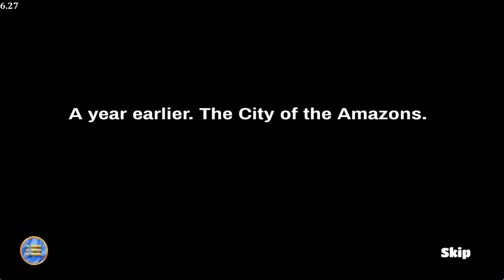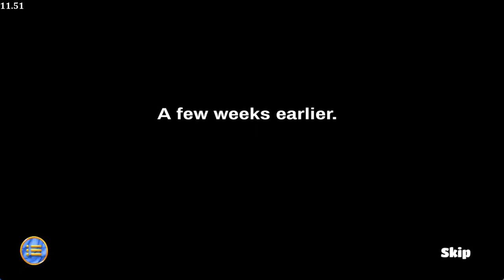Elena’s Journal – To Atlantis: Cutscenes (Subtitles)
Follow Elena and Nathan as they set out to find the lost city of Atlantis! But with a sinister enemy determined to exact revenge on Elena, she must use her strength and cunning to protect her work and her life at all costs.

Chapter 1: University  0:00:00
     Level 1: New expedition?
     Level 2: Atlantis
     Level 3: Debra Lin
     Level 4: Article
     Level 5: Things of greater importance…
Chapter 2: Petunia’s Confectionery  0:11:28
     Level 6: Elena’s mother
     Level 7: Unexpected visit
     Level 8: Love and expeditions
     Level 9: Understatements
     Level 10: New information
Chapter 3: Public Library  0:21:38
     Level 11: New job
     Level 12: Petunia
     Level 13: Breakthrough
     Level 14: Unwanted visit
     Level 15: Hidden in plain sight
Chapter 4: Public Library  0:32:36
     Level 16: Like father, like daughter
     Level 18: Wilhelmina Hargraves
     Level 19: Concern
     Level 20: Preparing for the expedition
Chapter 5: Daphne  0:45:09
     Level 21: Towards the adventure!
     Level 22: Conflicts
     Level 23: Book… Article material
     Level 24: Feelings
     Level 25: Water!
Chapter 6: Excavations  0:55:44
     Level 26: Fault?
     Level 27: Memories
     Level 28: Professor Atwood
     Level 29: Suspicious questions
     Level 30: Breakthrough!
Chapter 7: Excavations  1:06:10
     Level 31: Tunnel
     Level 32: Suspicions
     Level 33: Accident
     Level 34: Lost chance
     Level 35: Unusual plan
Chapter 8: Atlantis  1:15:50
     Level 36: Vision
     Level 37: Royal Artificer
     Level 38: Guests
     Level 39: Crystals
     Level 40: Fears
Chapter 9: Atlantis  1:25:38
     Level 41: Feast
     Level 42: Thera’s moods
     Level 43: Secrets
     Level 44: Volcano
     Level 45: Threat
Chapter 10: Excavations  1:34:07
     Level 46: Sabotage?
     Level 47: Suspect
     Level 48: Curse
     Level 49: Deceit
     Mystery Location: Dagger
Chapter 11: Daphne  1:43:22
     Level 51: Ship and her captain
     Level 52: Quiet after the storm
     Level 53: Doubts
     Level 54: Daughter
     Level 55: Confession
Chapter 12: Petunia’s Confectionery  1:53:06
     Level 56: Motherly care
     Level 57: Promises kept
     Level 58: Elena Morgan’s team
     Level 59: Victory
     Level 60: Hard decisions